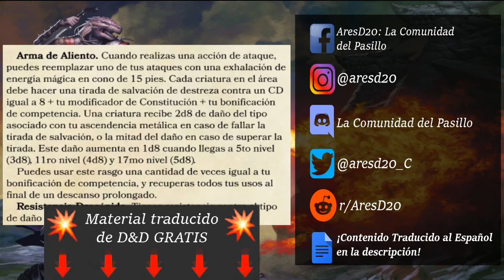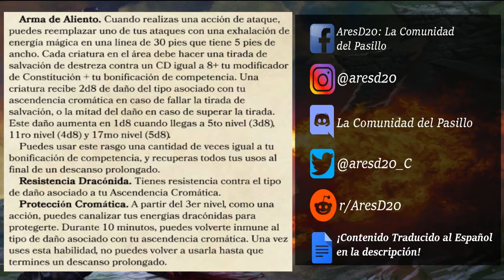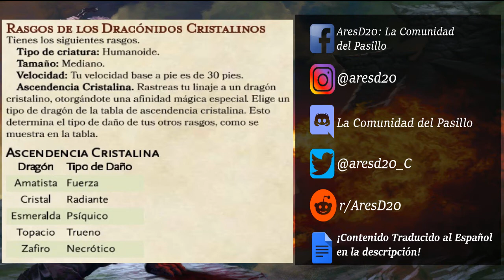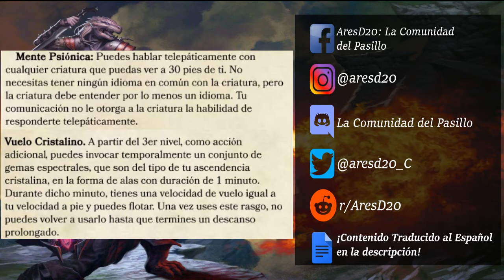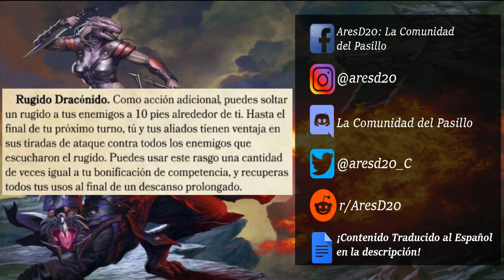🎵 ¡Encarna el poder de los DRAGONES! Razas de FIZBAN 🎵 Dungeons and Dragons ESPAÑOL 🎵BARDO ENLATADO🎵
🚨 🔥 ¿Cómo NO deshonrar a tu vaca? Razas Premium de FIZBAN 🔥 Dungeons and Dragons ESPAÑOL 🔥 Podcast D&D

💥 Únete a La Comunidad del Pasillo en Discord, donde tenemos el contenido TRADUCIDO EN ESPAÑOL 💥

Allí estaremos junto al resto de La Comunidad para ayudarte y crecer juntos como gremio de aventureros.